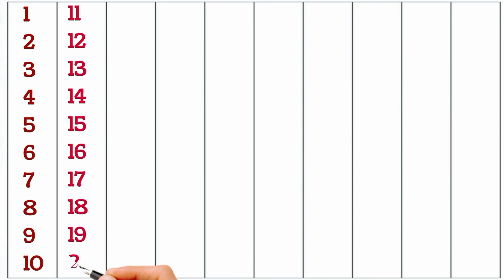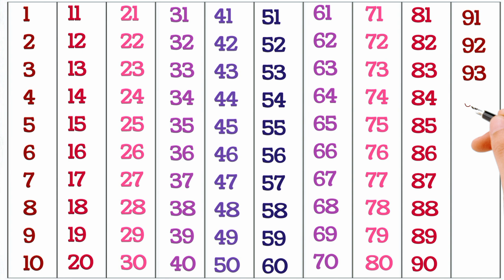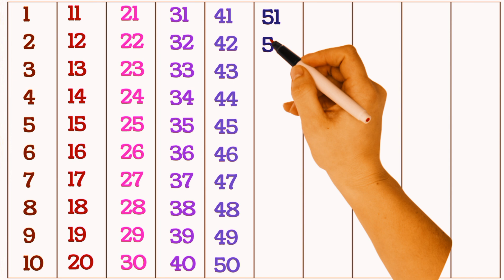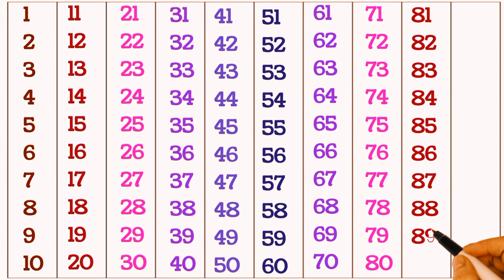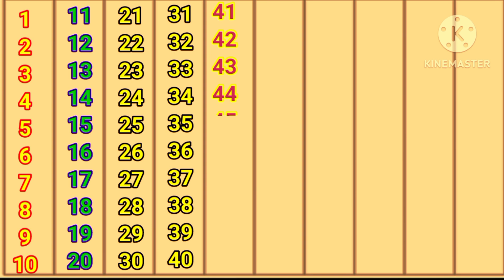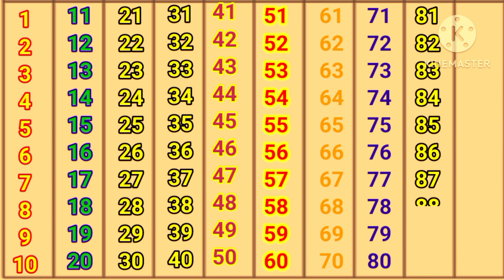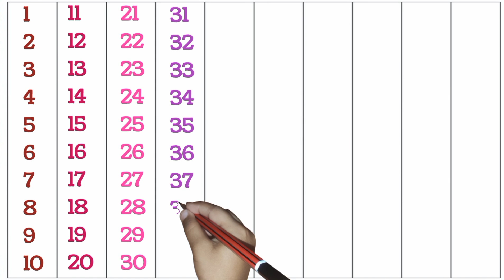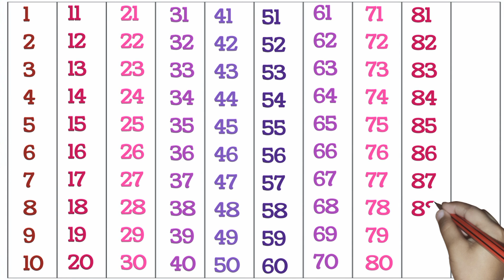Counting | count to 1 -100 | 1 se 100 tak ginti english mein | गिनती ginti1to100​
Ginti | 1 se 100 tak ginti english me | 1 to 100 english counting | 1 se 100 tak english ginti

Ginti | 1 se 100 tak ginti english me | 1 to 100 english counting | 1 se 100 tak ginti

Counting 1 to 100 | 1 से 100 तक गिनती | 123 Numbers | 1 to 100 Counting in english

Ginti | 1 to 100 tak ginti hindi mein | 1 to 100 Counting in hindi | 1 se 100 tak hindi ginti ginti​

1 to 100 Counting | counting 1 to 100 | 1 से 100 तक गिनती | one two three ginti​

Counting 1 to 100 || Numbers 1 to 50 || numbers

one two three counting, learn counting number 1 to 100, 123 counting for nursery class

One two three, Learn 123 Number, Counting Number 1 to 20, one to hundred, 12345, PreSchool

counting / Learn to counting / ginti / गिनती सीखे /number / number song / 1 tto 100/ 12345 /

Count to 1-100| Learn Counting | NumberSong 1 to 100 | One To Hundred Counting

1 to 100 Learn to Counting | 123 numbers | one two three, Abc alphabets, Abc learning for kids

✍️Ginti 1 se 100 tak l ginti | 100 tak ginti | ginti123 | गिनती 100 तक | ginti in hindi

Math Counting 1 to 100 || for children

Number Song 123 | Numbers Names 1 To 100 | Counting for Kids | Learn to Count Video

गिनती 1 से 100 तक हिंदी में | ginti 1 se 100 tak english | ek se sau tak ginti

Hello Friends,
We provide Vidoes for children in very simple way.

Your Quaries
number counting
1 to 100 counting english
1 to 100 counting english mein
1 to 100 counting english chart
1 to 100 counting english and hindi
1 to 100 counting english mein likhna
1 to 100 numbers english words
1 to 100 counting song english
counting 1 to 100 in english japanese
counting 1 to 100 dream english
1 to 100 numbers english spelling
numbers
numerical chart in hindi
numerical chart in english
р chart numerical
smith chart numerical
c chart numerical
np chart numerical
solar chart numerical
milestone chart numerical
roman numerals chart
counting for kids
counting stars
1 to 100 Spelling in English.
One to Hundred Spelling
100 Spelling
1 to 100 spelling
1 =One
2 =Two
3 =Three
4 = Four
5 =Five
6 =Six
7 =Seven
8 = Eight
9 = Nine
10 = Ten
20 = Twenty,
30 = Thirty
40 = Forty
50 = Fifty
60 = Sixty
70 = Seventy
80 = Eighty
90 = Ninety
100= Hundred

@Chhunumunu TV
@Nani & babu - Nepali Rhymes & Nepali songs
@PRASHANNA BC
@Naima study
@ChuChuTV Hindi
@Naima study
@Ku ku tv star
@Chuchu tv nursery rhymes and kids songs
@Chun chun tv